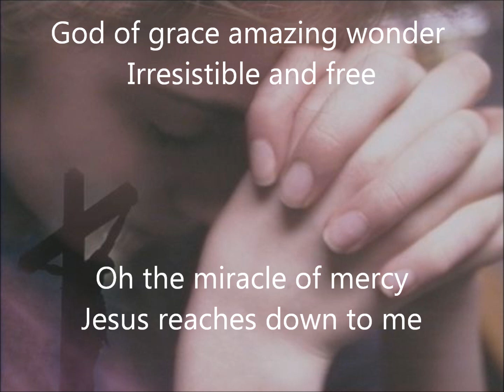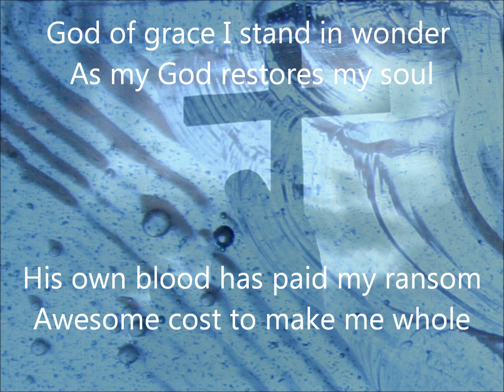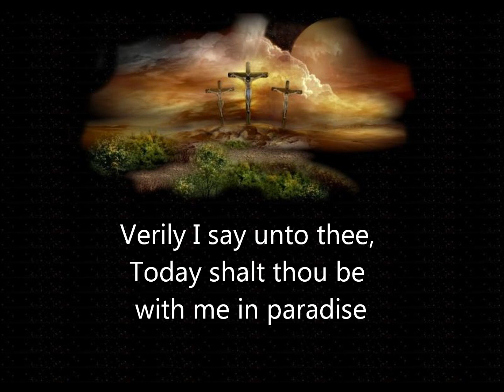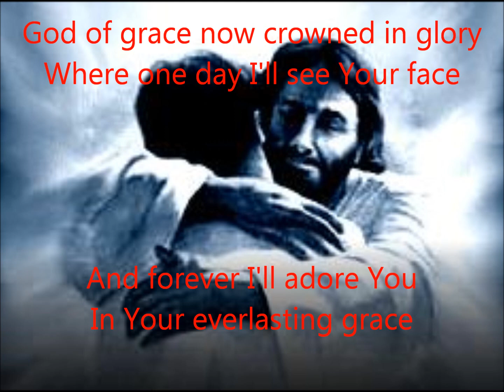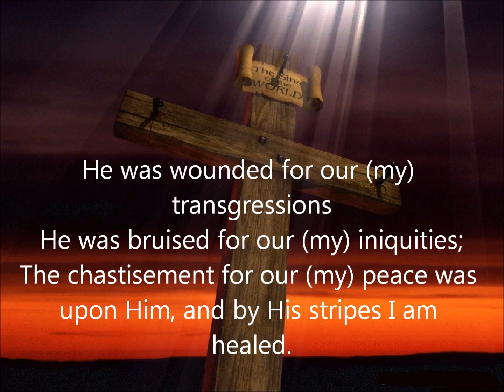God of Grace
The meaning of the cross is conveyed beautifully in this sideshow made for Holy Week 2012 by my wife.